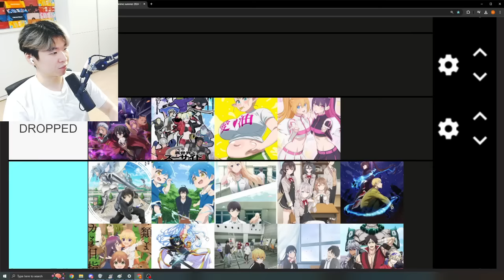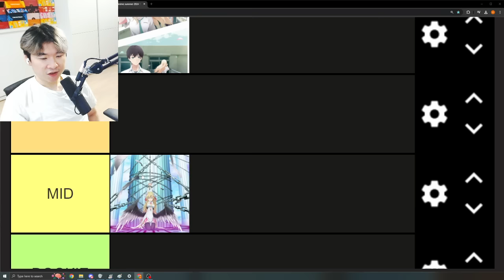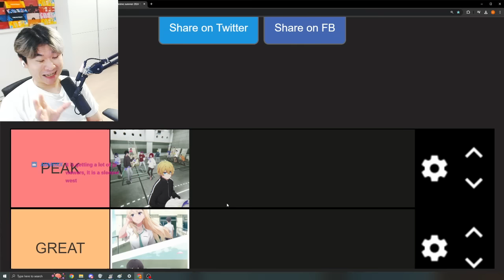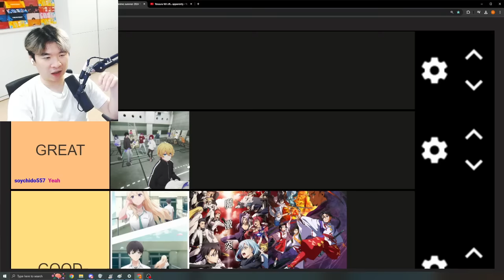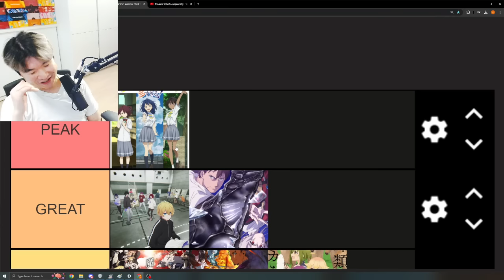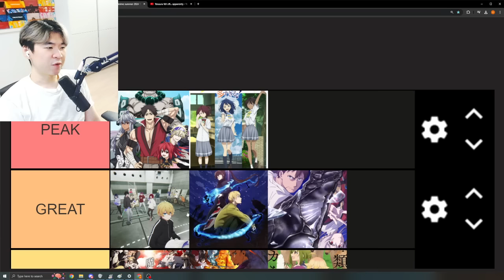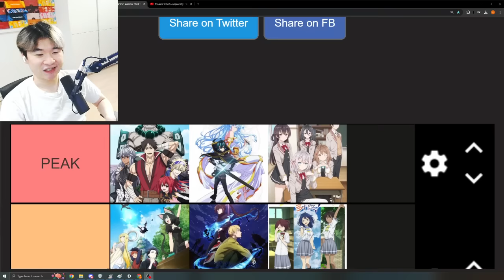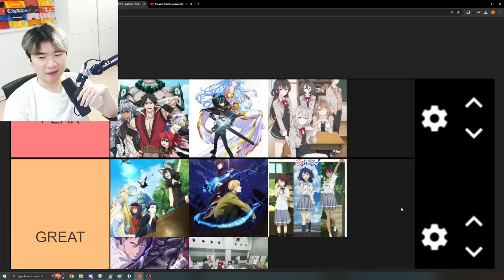Summer Anime 2024 Vibe Tier List WEEK 3